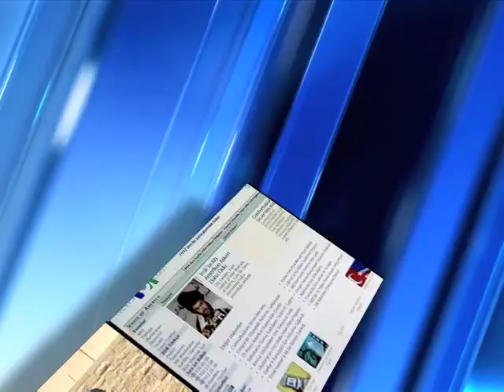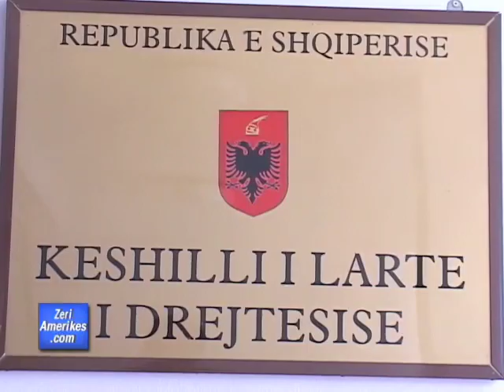Transparency International Albania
Organizata Transparency International i beri thirrje prokurorise shqiptare qe te reagoje kunde korrupsionit. Nje zedhenese e kesaj organizate tha se disa ceshtje gjyqesore per korrupsion po vene ne pikepyetje punen e organeve te drejtesise dhe seriozitetin e angazhimit te tyre per te zbardhur te verteten.